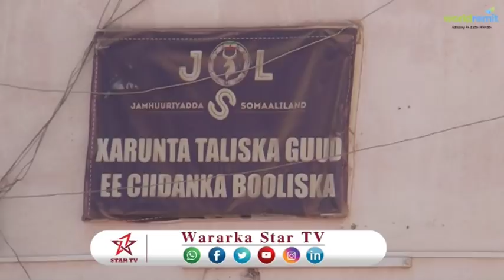DAAWO CIIDAMADA BOOLISKA OO QABTAY GAADHI CAANAHA KEENA OO LAGU SOO QARIYAY MUKHADARAAD TIR BADAN